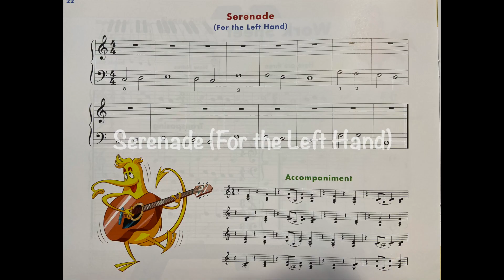Serenade (For the left hand) | Piano | John Thompson’s Easiest Piano Course Part 2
▶️ Previous Video:
▶️ Next Video: